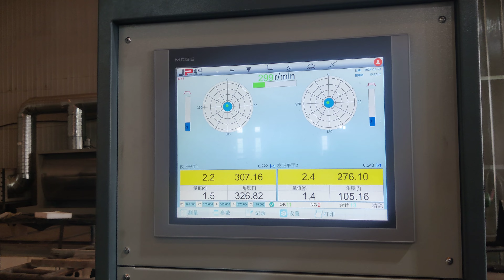JP Paper Roll Cylinder Roller Balancing Machine up to 11023 lb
This machine is widely used in the unbalance detection of mechanical rotating parts of medium-sized motors, rubber rollers, water pumps, centrifuges, fans, crankshafts etc.